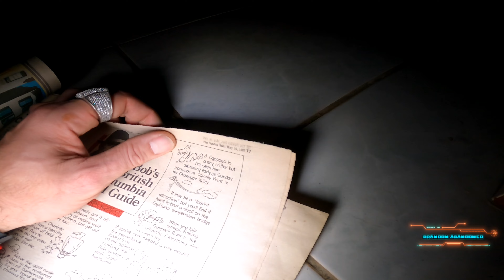Cool Abandoned Party Barn With Indoor Halfpipe Upstairs And Huge Farmhouse! EXP.88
Bstickland17